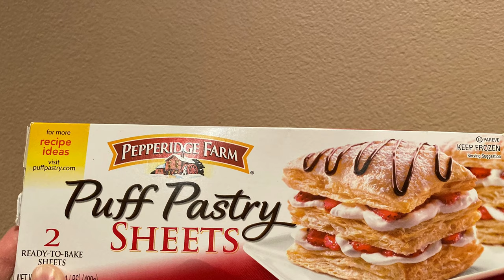Cream Horn (Trubochki)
Cream horns ( trubochki )filled with fluffy cream is my favorite pastries.
This amazing dessert. There are lots of delicious variations to their fillings but my favorite filling is cream with cooked condensed milk.

We need:

1 package (2 sheets) Pepperidge Farm Puff Pastry, thawed

8 oz cream cheese, room temp
2 Tbsp unsalted butter, room temp
14 oz dulce de leche, cooked condensed milk
2 tsp vanilla
4 oz cool whip

Unfold one thawed puff pastry sheets and roll each. Than slice the dough into strips.

Wrap the dough around the mold.

Bake at 400° F for 10-15 min.

Filling:

With a mixer beat the cream cheese, vanilla and butter, add half of the dulce de leche. Mix well .Add remaining dulce de leche and mix.

Then gently fold in 8oz of cool whip with spatula until smooth and fluffy.

Place cream in a pastry bag and pipe it into each horn.